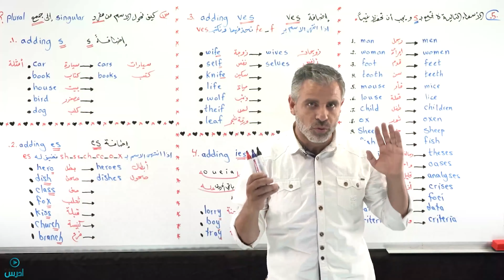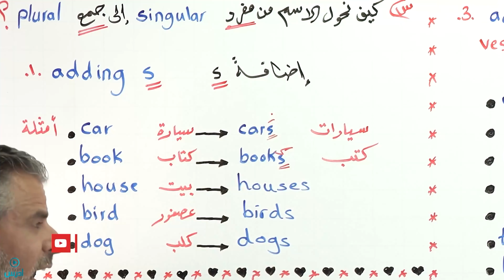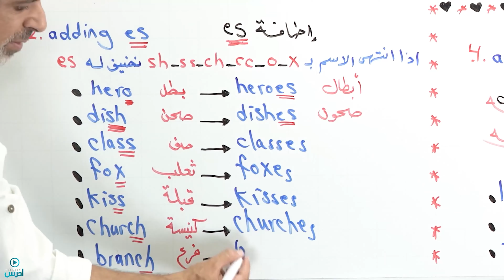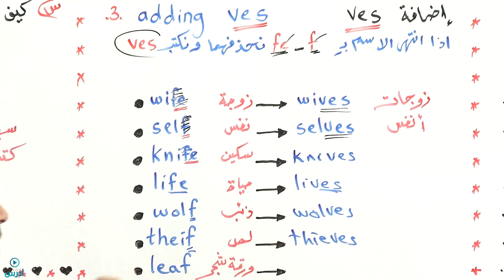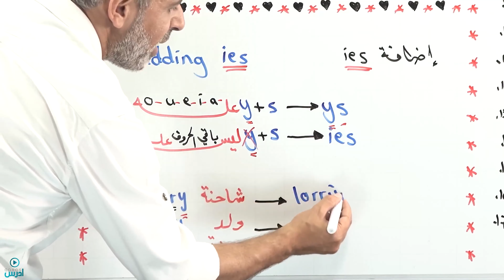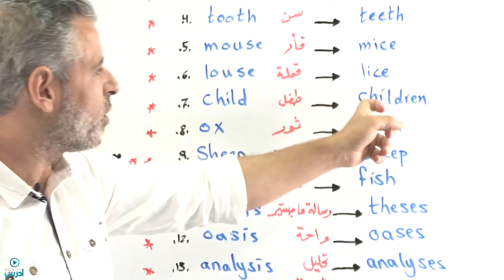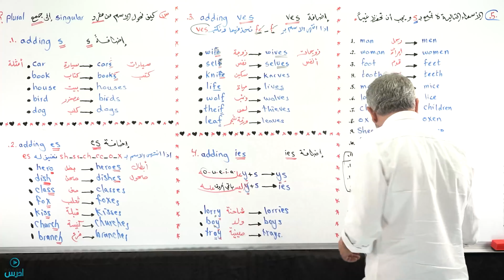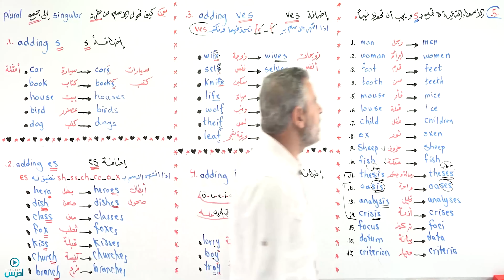y2mate.com - singular Plural كيفية التحويل من مفرد الى جمع - الاستاذ عرفات القزعة_p